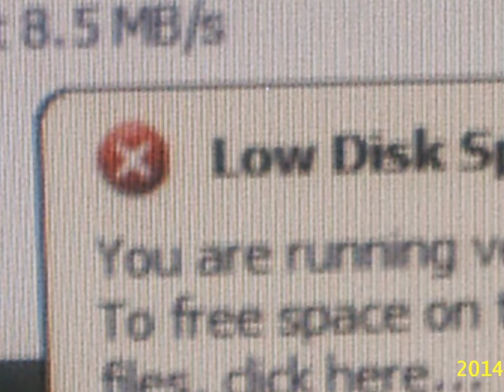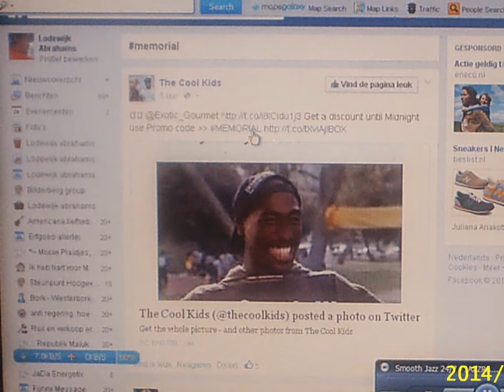Beach Disco / Stuart Bogie